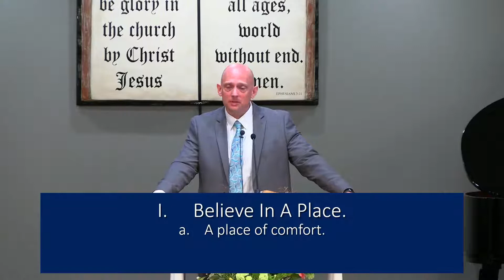"Your Alternative to Trouble" - Pastor Jack Young - Sunday AM Service